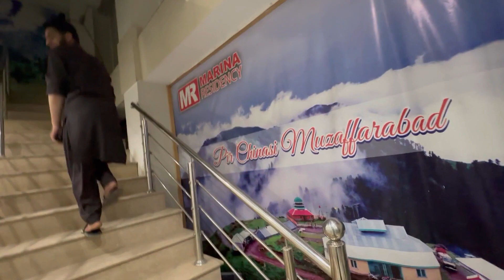Naran To Muzaffarabad || Everyone Surprised To See The Hotel Room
Naran To Muzaffarabad || Everyone Surprised To
See The Hotel Room